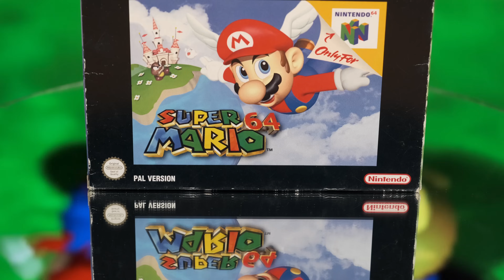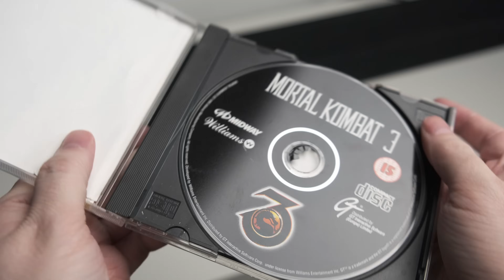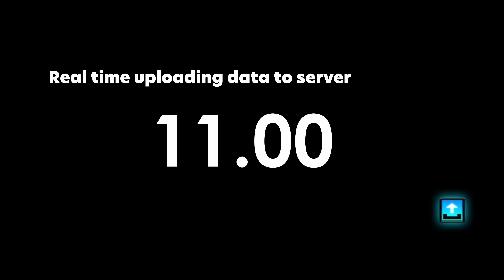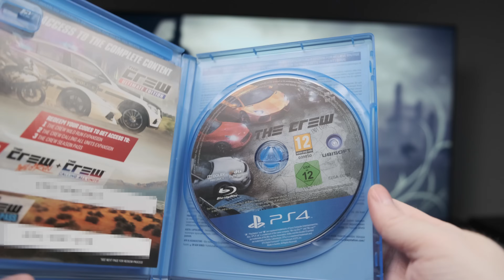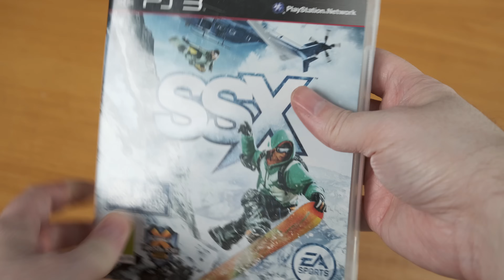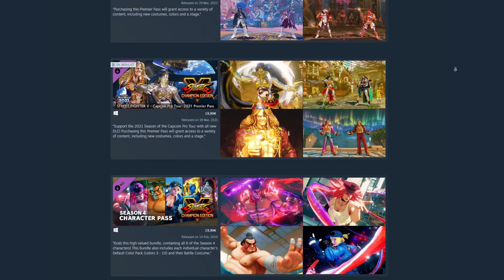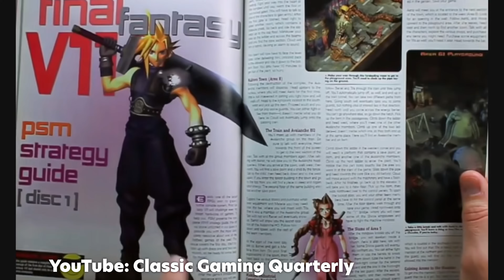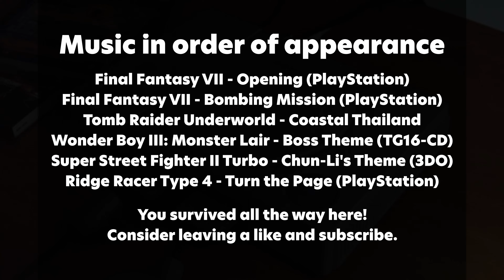8 Reasons Why Old Games Were Better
In this video, I'm going to explain why classic gaming was better than modern gaming. I'll discuss the various aspects of classic gaming that I think are superior to modern gaming, and why I believe that classic gaming is worth your time and attention.

Whether you're a long-time gamer or you just started playing video games, I think you'll find this video interesting. Old games are better than new ones.

Chapters:
00:00 Introduction
00:24 My Gaming Background
05:56 Generational Leaps
11:31 Ownership & Finished Product
16:19 No DLC & Microtransactons
18:00 Cheat Codes
19:18 No Handholding
22:39 No Empty Open Worlds
25:00 Demise of B-Games
28:31 Outro